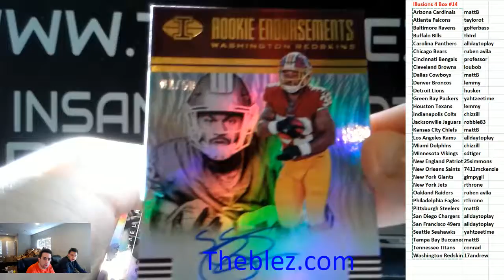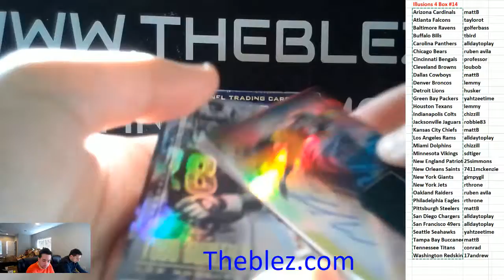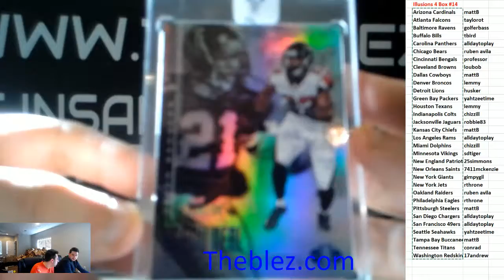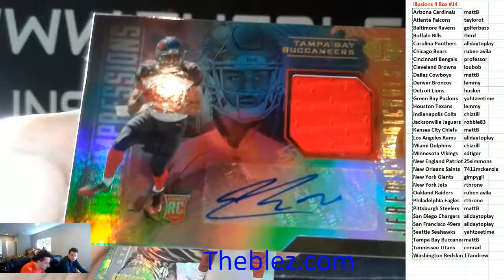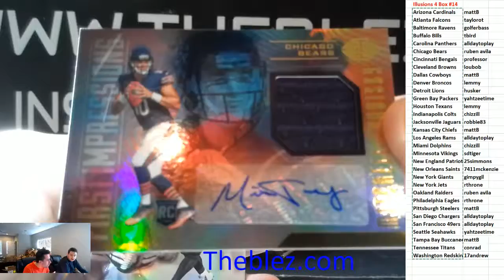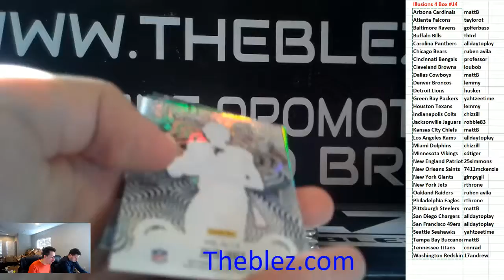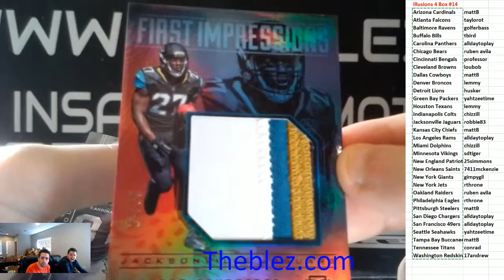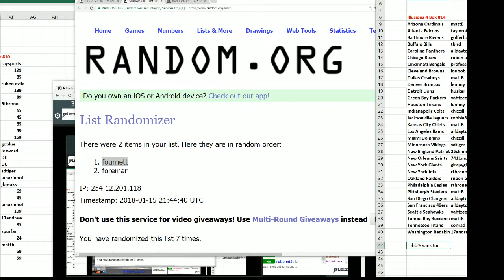2017 Panini Illusions Football 4 Box Break PYT #14